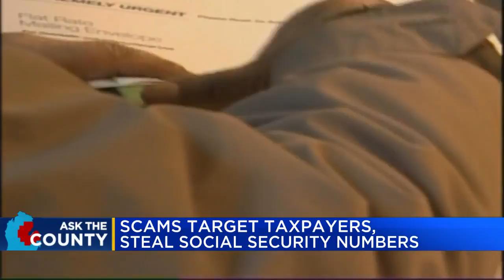Ask the County: Scams target taxpayers, steal social security numbers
Another scam is sweeping Mid-Michigan and it's stealing social security numbers.